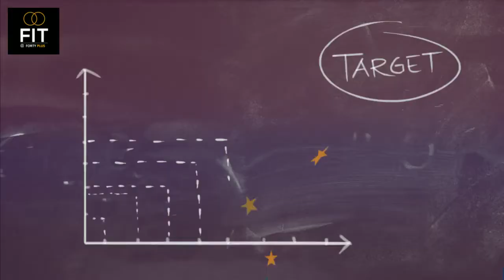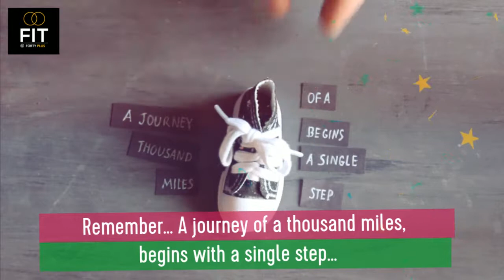Setting and Keeping Fitness Goals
Setting Goals is so important. Sign up for personal training or classes to keep on track.